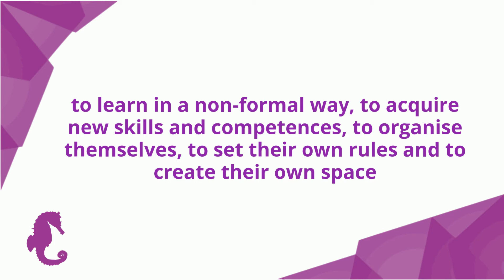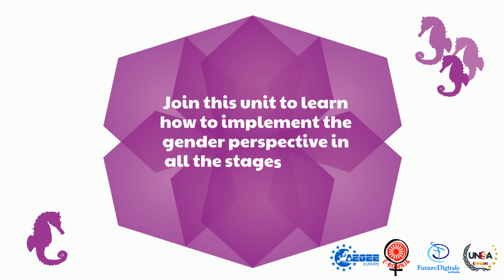Genders:Youth Work Activities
“GENDERS – Platform for the Certification of Gender-Friendly Organisations in Youth Working” aims at favouring the gender mainstreaming approach within youth organisations.

Any youth organisation organises certain activities, be it workshops, trips or conferences. However, without a gender perspective we may be reproducing the gender stereotypes and inequalities that exist in society. On the other hand, by taking into account the needs, experiences and visions of all genders, youth organisations can truly empower young people!

The youth sector is an important playground for young people, where they are able to express themselves more freely, to try out different activities, to learn in a non-formal way, to acquire new skills and competences, to organise themselves, to set their own rules and to create their own space. Therefore, adopting a gender sensitive approach to youth work is crucial to make sure that young people are aware of gender issues, reflect on them and do not replicate gender stereotypes.

In this unit, you will learn how to assess the needs of your organisation and of the young people you work with in terms of gender, and you will reflect on your own practices, attitudes, conscious and unconscious biases and learn how to change them. Young people should also be involve in this process of analysis and reflection!

Another objective of this unit is to give you tools and examples of activities with young people which aim at raising awareness and reflect about gender issues, in particular stereotyping and labeling. Teaching these principles will help to eradicate sexism and gender stereotypes among young people.

Join this unit to learn how to implement the gender perspective in all the stages of your activities.